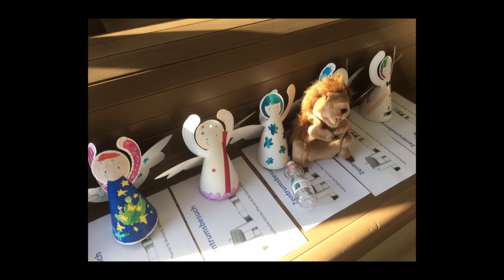Pfarrei St. Burkard Zentrumsbesuch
Wir sind in einer speziellen Zeit, in der wir leider mit unseren Unti-Kindern zusammen keinen Zentrumsbesuch machen dürfen.
Daher haben Speedy und Igi für Euch einen Rundgang gemacht.
Gute Unterhaltung und bleibt gesund.

Gesprochen von Pfarrer Angelo Saporiti, Brigitte Broch und Sandra Hanke.
Musikalische Untermalung von Anette Bodenhöfer und Angela Bozzola.